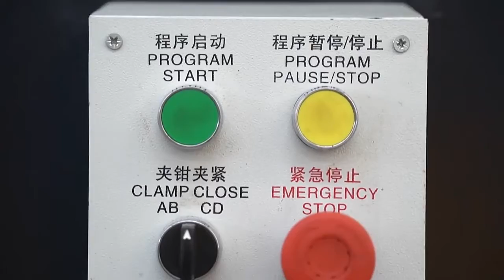CNC Plate Drilling Machine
Shandong XingTian Sunshine Intelligent Equipment Co.,Ltd.It is a new-style modern nongovernmental enterprise of joint stock system  with the integration of product development,production and sales.
Shandong XingTian sunshine Intellgent Equipment Co., Ltd.

Claudia Wu

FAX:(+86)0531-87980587